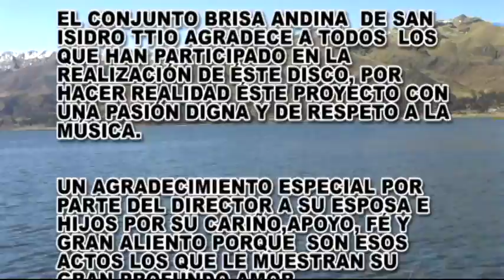Brisa Andina (Vól 1) - Pasacalle Matrimonial. - (Parte 4)